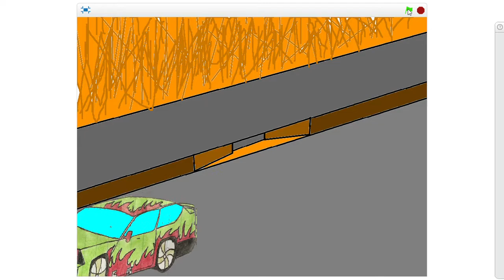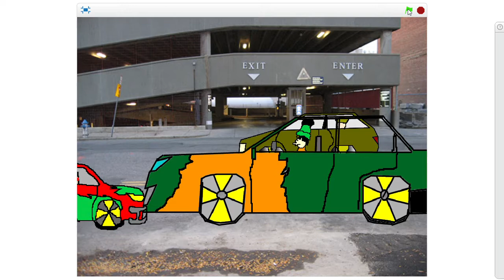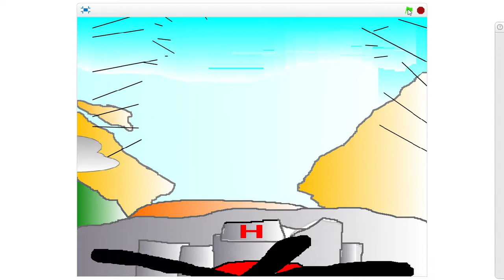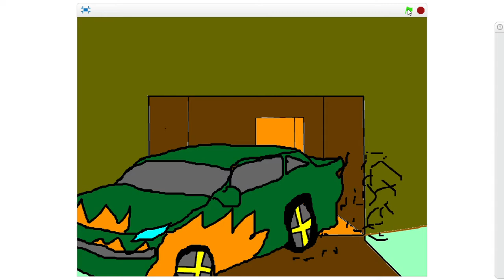Chesterville Gangstes - Ver 2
Kevin came to CodeMakers with a pile of hand drawn pictures.  His friends were taking our after school coding class and he wanted to make a game.  He'd never used a computer before. We digitised his drawings and with help from us and his friends made this project which went on to become a 3 minute animation and a number of other creative projects.

This project showcases how innovative learners can be. They can bring their ideas into the computer by incorporating drawings and photos as well as their own voices. The project also incorporates some game like features with the car movement controlled by the left and right arrows. The car crashes based on a conditional statement that if the green car touches another then change the car image to one with smoke and play the "Out of my way" audio.